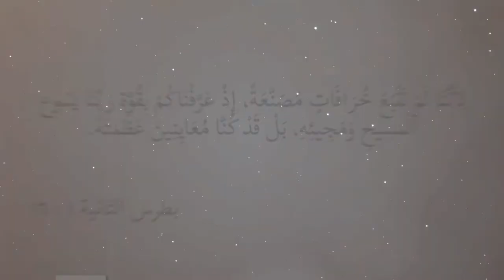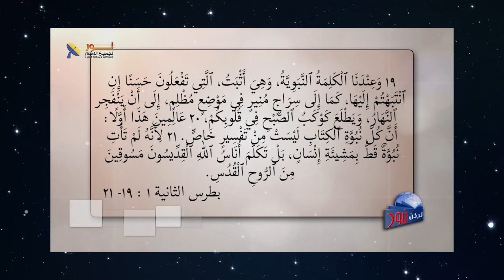563 هل يتوافق سجل الحفريات مع الخلق الكتابي؟